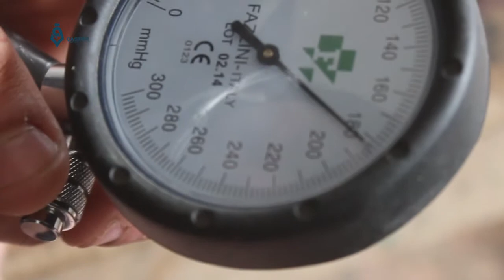ريف ادلب دورات تدريبية يقيمها مركز كفر سجنة الطبي لا أكثر من 80 طالب وطالبة